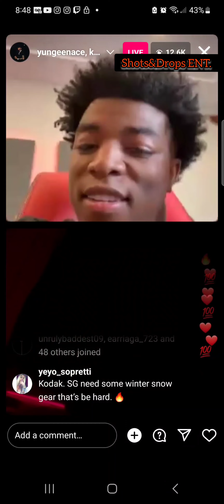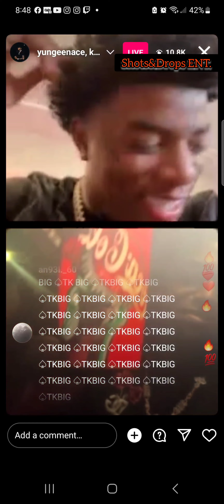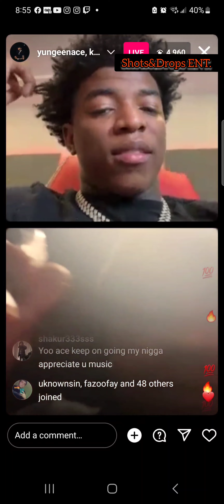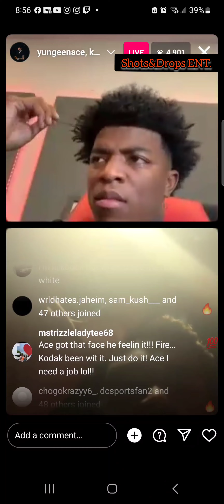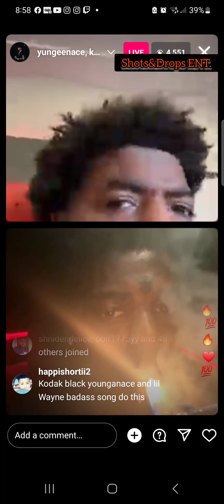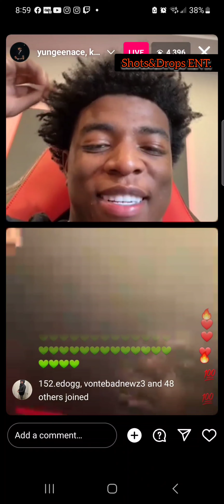YoungeenAce♠️ Kodak Black💤 IG Live NEW COLLAB⁉️👀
AND SMASH THAT SUB BUTTON LETS GOO!!!